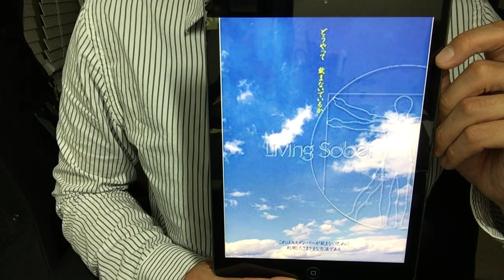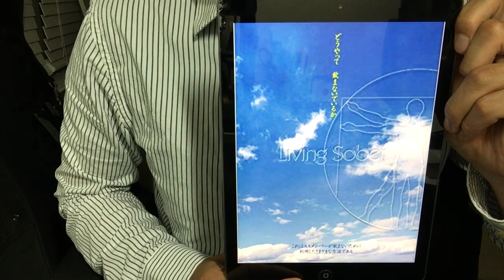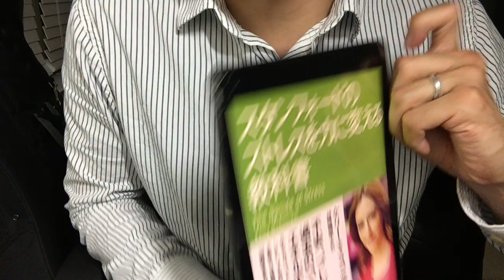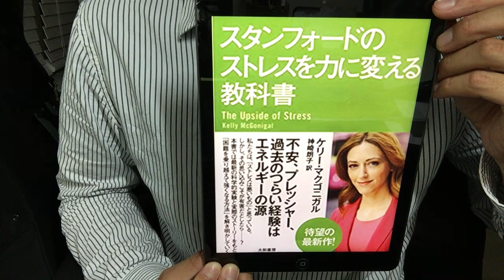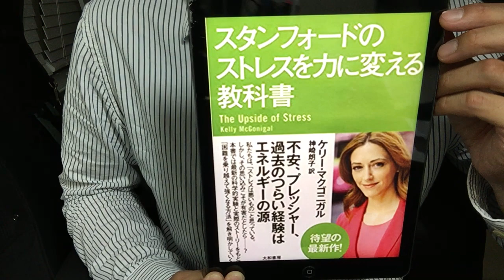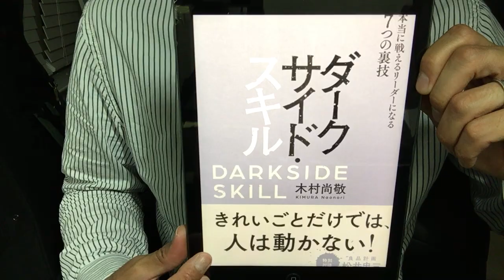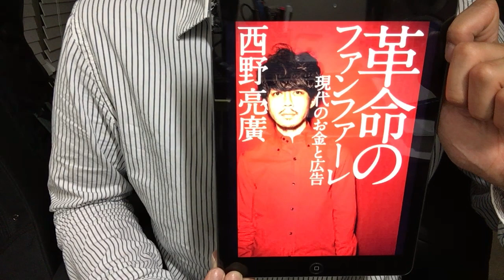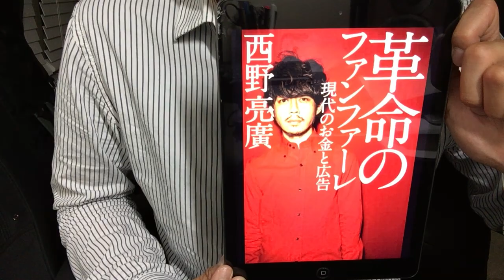R3【#41～60】おすすめ本Top5紹介！【毎日おすすめ本読書感想レビュー・紹介・Reading Book】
おすすめ本紹介の第3回です。

#51【ケリー・マクゴニガル】スタンフォードのストレスを力に変える教科書